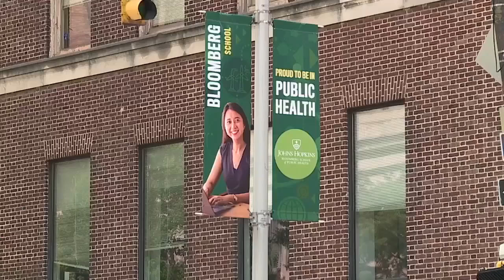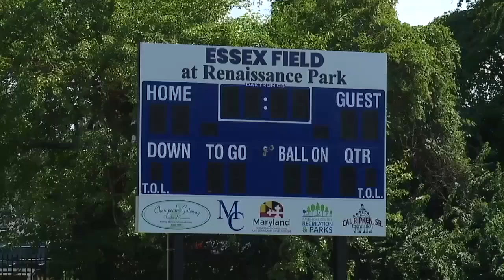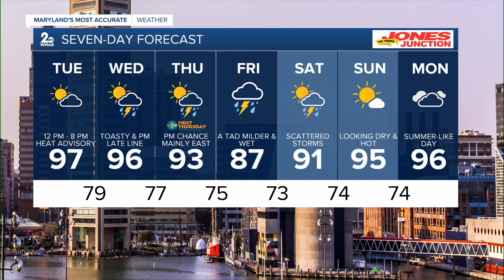Top News Headlines for Monday night, July 8, 2024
Happy Monday! Temperatures continue to rise at the start of the week, but here are your top news headlines to keep you cool tonight:  Victims identified in Middle River double homicide  Most JHU medical students to get free tuition, thanks to Bloomberg gift  Under the bright lights: Essex has a new playing field